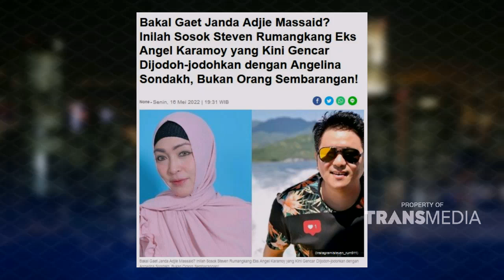Mas Gunawan Sudrajat Modus Ke Asput, Langsung Kena Roasting Dodit - TALKSIK (8/7/22) P1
TALKSIK
Talkshow Asik!
TAYANG SETIAP SENIN SAMPAI JUMAT PUKUL 20.30 WIB
Program Talkshow Interaktif "Talksik" Mengajak Anda Untuk Mengenal Lebih Dekat Dengan Para Bintang Tamu Bersama Host Yang Serba Lucu, Absurd Namun Sangat Asik, Yakni Dodit Mulyanto Dan Astrini Putri. Mulai Pukul 20.30 WIB, Siap Menemani Waktu Malam Anda Tertawa Bersama Hanya Di TRANSTV